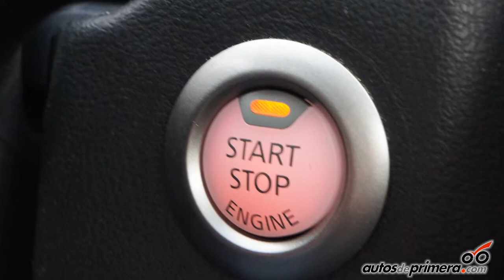Presentación nuevo NISSAN NOTE en Colombia